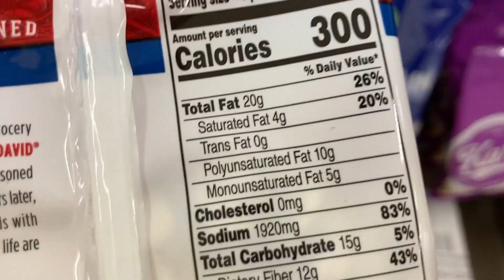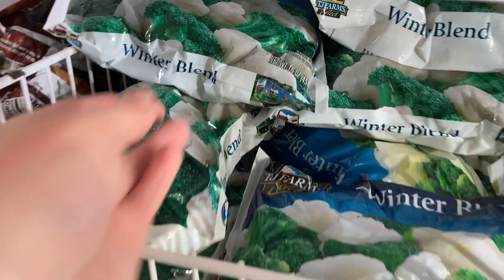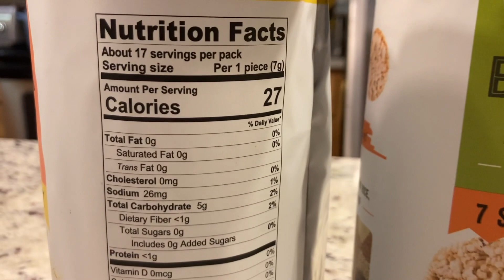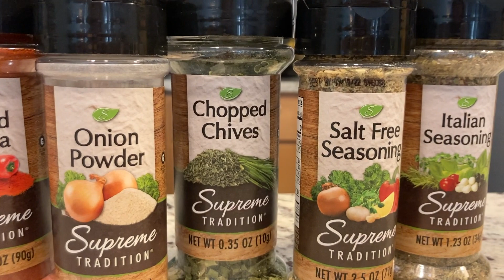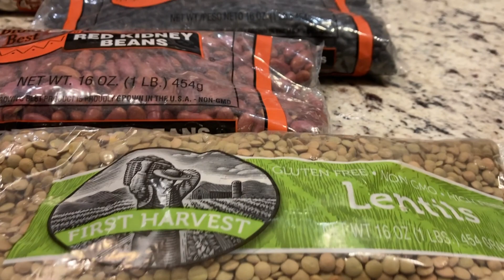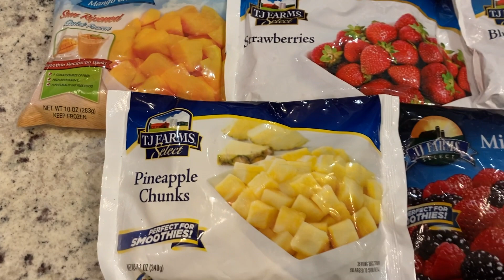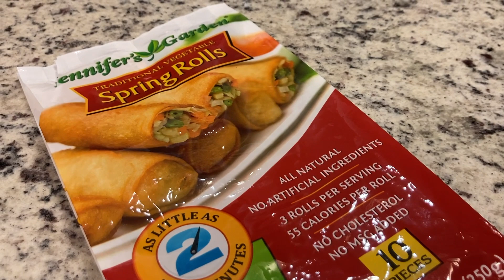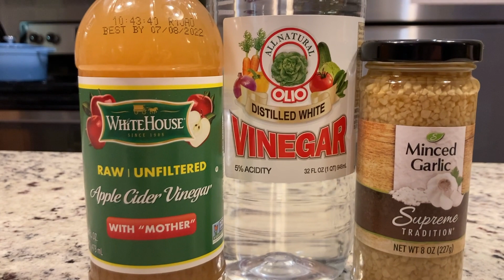Dollar Tree Grocery Haul: Whole Food, Plant-Based On A Budget!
Check out the blog post for a complete list of everything we bought

We get a lot of questions about how much we spend on groceries while following a whole food, plant-based diet. I’ll be the first to admit, I’m not the greatest at following a budget, but I do know that finding whole food, plant-based groceries does NOT have to break the bank. I’ve been wanting to do a “Plant-Based On A Budget” video series for a while now, and I’m excited to share this Dollar Tree Grocery Haul as the first video!

Normally I hit up Aldi, Trader Joe’s and Whole Foods, but many of you have told us that you find some great products at the Dollar Tree, so we thought it was time to check it out!

We went into the store and picked up everything we could find that followed the guidelines of a whole food, plant-based diet as closely as possible. This means not only vegan (no animal products), but also minimally processed and with no added salt, sugar or oil.

It took some digging, but I have to say I was very impressed with what we were able to find! Check out the video to see us walk through our haul.

We have a few more videos planned for this “Plant-Based On A Budget” series, so let us know what you want to see in the comments!

We are a married couple who started on a life-changing whole food, plant-based weight loss journey in June 2018. To date, we have lost over 300 pounds combined and we aren’t done yet!

Jessica & Brian Krock
1720 Market St #771902

NOTE: We are not doctors, dietitians or nutrition experts. The information provided is not intended to be a substitute for professional medical advice or treatment.